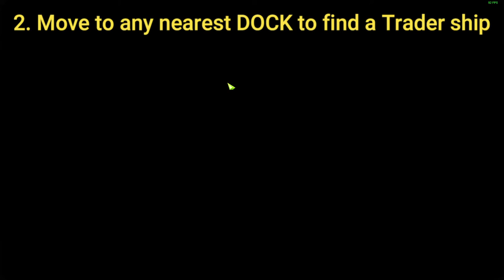Lost Ark - How to get Song of Resonance & Forest Minuet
00:00 Song of Resonance
03:00 Forest Minuet
2:45 Lullaby Island Event Timer

Lost Ark is a MMOARPG. It is co-developed by Tripod Studio and Smilegate RPG. It was first released in the South Korean region on December 4, 2019. With the partnership with Amazon, Lost Ark got localized for the Western region and released in the European and North American regions on February 11, 2022, where it got published by Amazon Games.